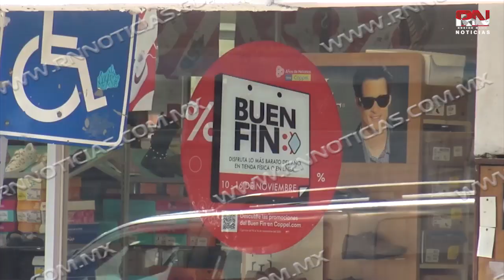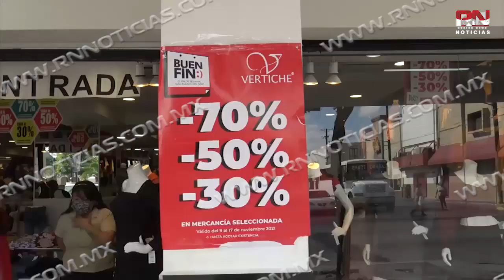Restaurantes esperan buenas ventas con día de Acción de gracias y Buen fin RN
Restaurantes esperan buenas ventas con día de Acción de gracias y Buen fin

 Los restaurantes de Nuevo Laredo Tamaulipas ya se encuentran listos para el festejo del día de acción de gracias que aunque es una tradición americana se ha adoptado en esta frontera por su cercanía con estados unidos.